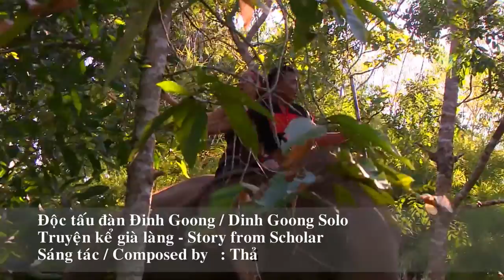Truyện kể già làng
Mai Thanh Sơn